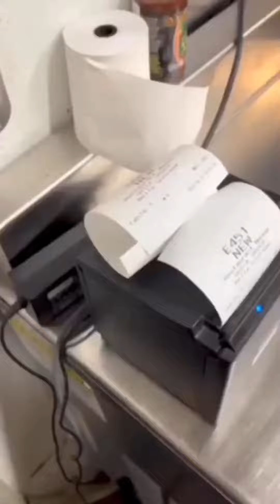I NEED 47 PEANUT BUTTER JELLY SANDWICHES